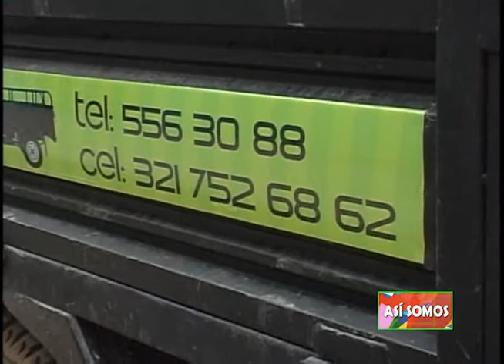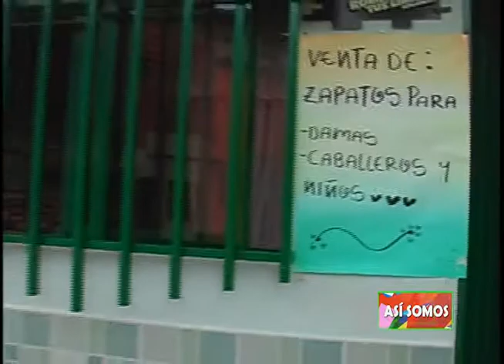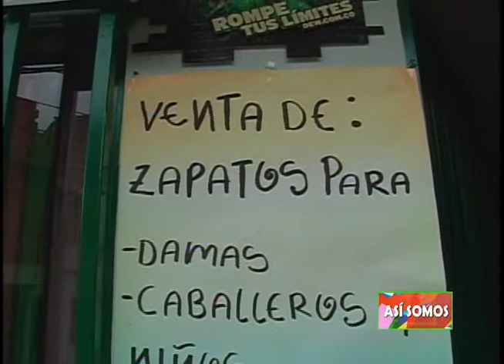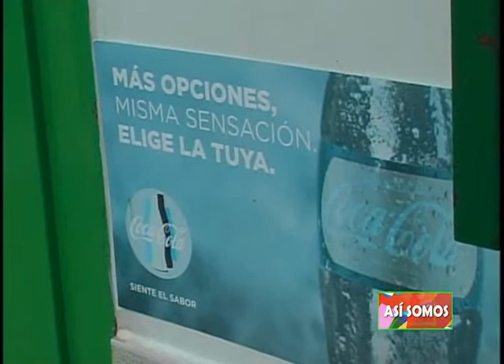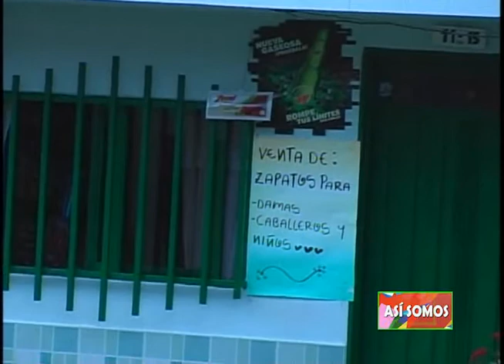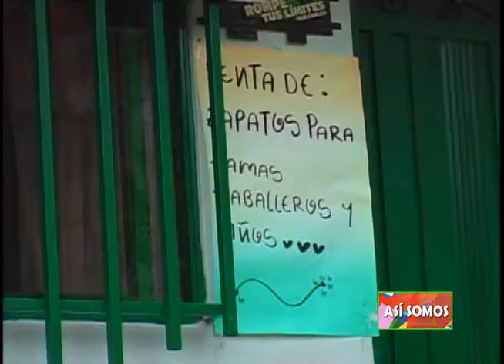ASÍ SOMOS BARRIO MUJERES TEJIENDO UNIÓN LA UNIÓN ANTIOQUIA